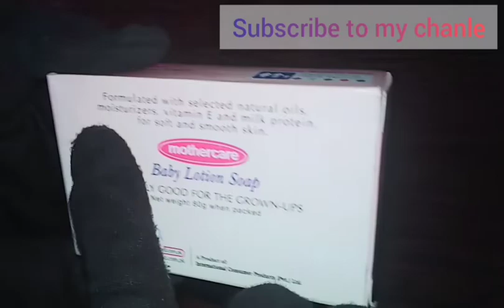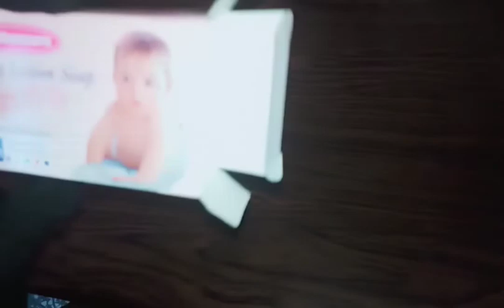BABY LOTION SKIN SOAP REVIEW PRICE USE RECOMMEND